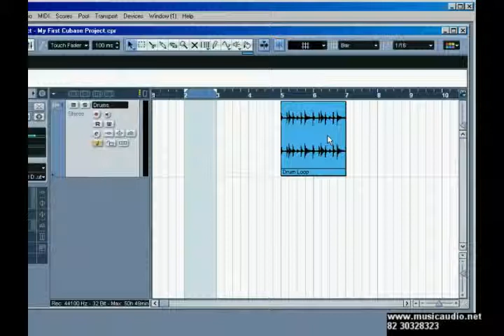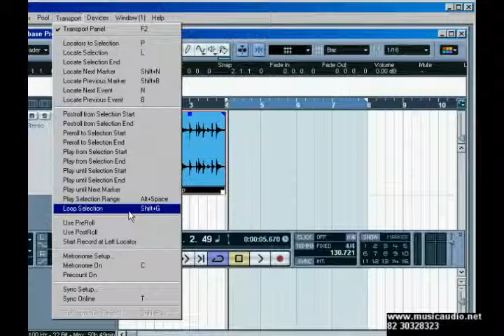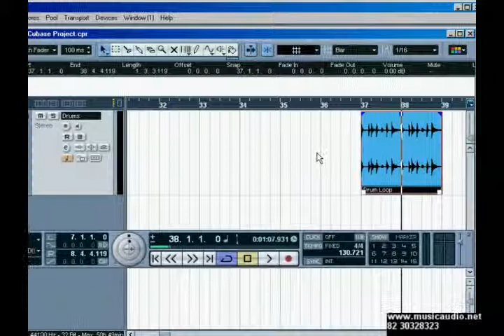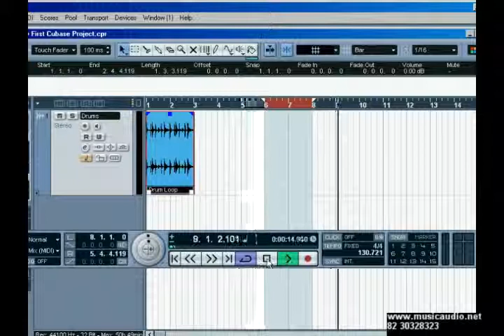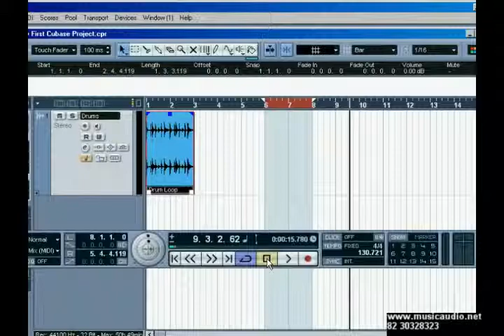001015 CURSO MUSICAUDIO PARA CUBASE - LOOPING (CYCLE)